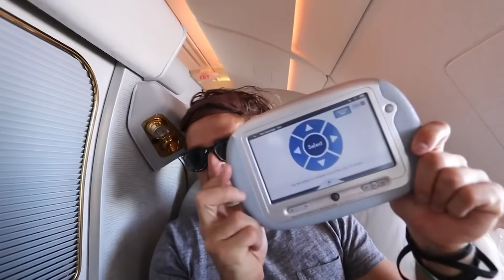Los Videos Más Trending del 2016 en YouTube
El 2016 esta por terminar y por eso hemos decidido repasar los videos mas trending en YouTube de este año.
¿Como podemos olvidar cuando Beyonce sorprendió a Channing Tatum en Lip Sync Battle o Adele cantando karaoke junto a James Corden?
Los videos mas trending del 2016 fueron anunciados y si no lograste verlos cuando primero salieron, no te preocupes, porque aquí vamos a revivir la locura.  Comencemos con el video #1 de la lista: el karaoke de Adele junto a James Corden en The Late Late Show.

►►►¡Conéctense conmigo!